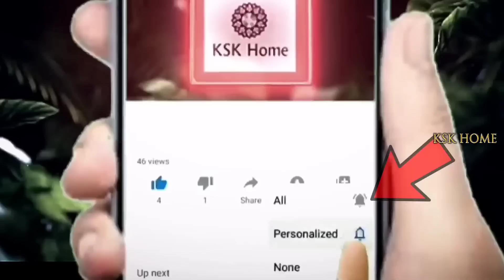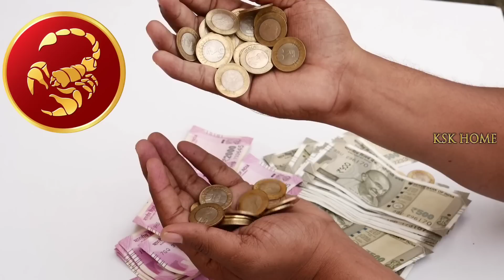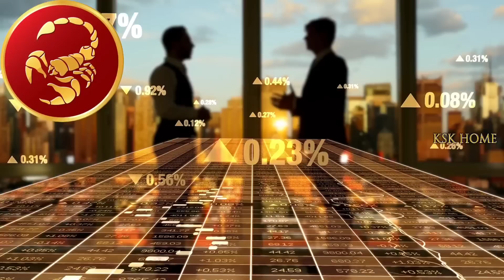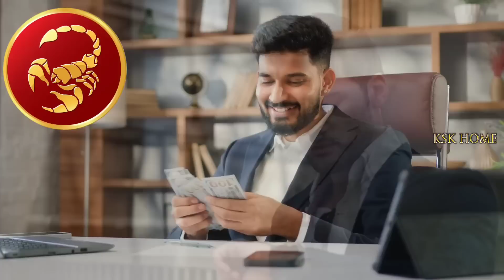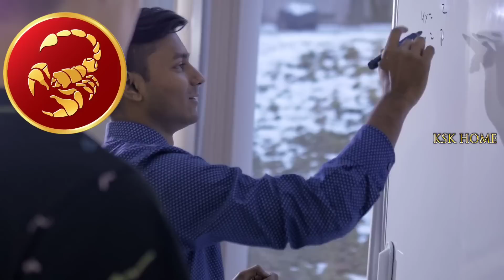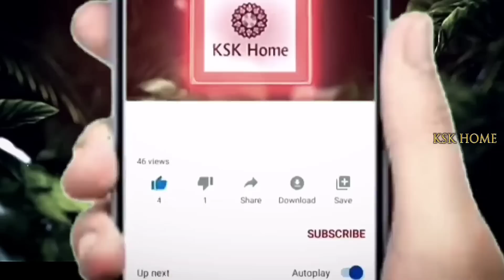ఏప్రిల్ చివర్లో వృశ్చిక రాశి వారికి ప్రమాదం పొంచి ఉంది జాగ్రత్త | Vruchika Rasi 2023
ఏప్రిల్ చివర్లో వృశ్చిక రాశి వారికి ప్రమాదం పొంచి ఉంది జాగ్రత్త | Vruchika Rasi 2023 astrology || KSK Home